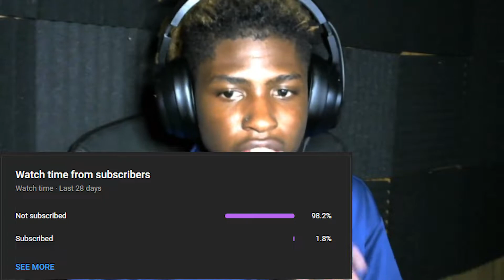Different FLOW NBA Youngboy - Like A Jungle (Out Numbered) REACTION!!!